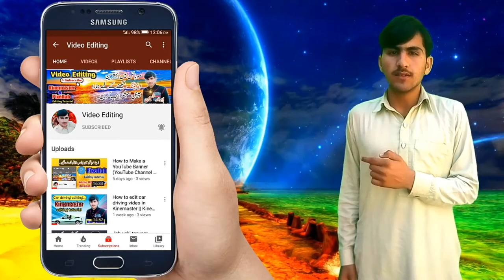Islamic decorative designs background || No Copyright || by Abrar Hussain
Hey YouTubers!
You can use this background video in your videos. This video is free for all my friends. Enjoy the cool content.

1) No copyright video background
2) Free Islamic backgrounds
3) Royality free Islamic background videos
4) Kinemaster editing
5) Abrar Hussain
6) Islamic HD backgrounds